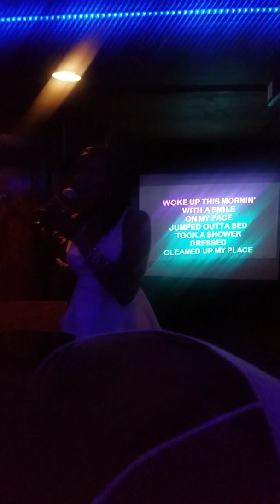THE WAY-(T) Sweet Ali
Gorgeous1130, Sweetteeali, Sweetali